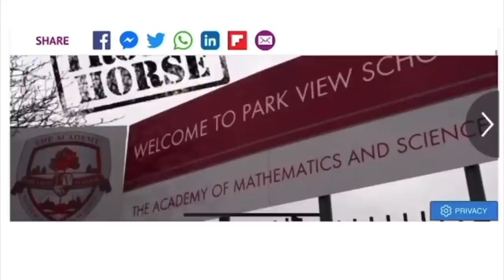We Told You Abu Layth Nahiem Ajmal's A Mangetar!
Al Islam Productions is a channel that is dedicated to spreading the truth and refuting falsehood. We strive to help the Muslim community, and society in general, to identify what is true from that which is false.

The views expressed by any of the guests Al-Islam Productions' broadcasts or podcasts are not necessarily shared by the channel, including, but not limited to, the hosts. Any individual personality discussed or their views challenged are done so, in part to stimulate healthy debate within the parameters under Article 10 of the Human Rights Act 1998 (.."everyone has the right to freedom of speech.")

We do not condone any form of hate speech, threats, violence against any individual or groups of individuals.